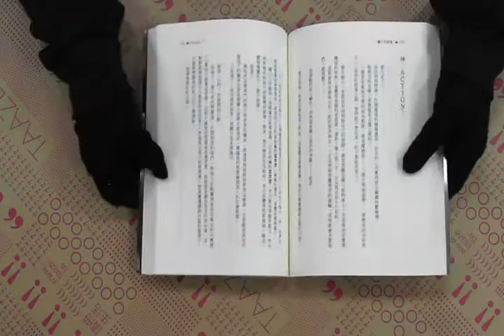TAAZE｜樓下的房客 二手書書況 9789867450159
TAAZE｜讀冊生活網路書店「樓下的房客」，找二手書請至